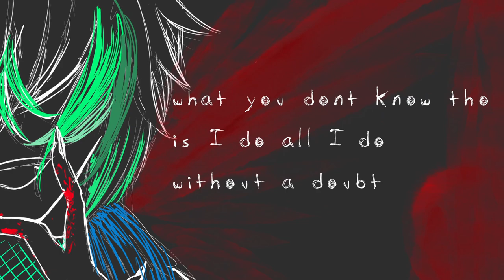【content - marvin moore】// original song + MV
The droid came here to make content.

My first original song! Made in like 3 hours lmao cause we different like that

-- credits --
mix + master, vocals, inst: me!
video: me!
art: ?

-- lyrics --

calling all the calling all the voices in your head
fuck the debt and fuck your love I'll murder this instrumental
im gone before you know it or you gone leave me mental
im counting efforts while you smile fuck this ill go detrimental

killing like i mean to take you out and about
what you don't know tho is I do all I do without a doubt
i'll make this beat and all the lyrics bout the grind and the clout
but fuck that. the fans will bring my head to the clouds

wish I'd do what i do for good deeds to be proud
but for the future that i want i know i need to be loud
make details -- a worry that I leave to the crowd
be vicious -- im not thinking about the -- the

(ugh, shit, how does it go again)

yuh
feeling the enemy near my vicinity
cant think it's best for me problems that circle me
fucking the normal and clearing the glittery
feeling that all of yall know what's the best of me

im
good under pressure you just keep it natural
deliver lines like the ones in the bible
play god is the end goal im keeping it simple
explain in a language you'll follow and keep up
with.